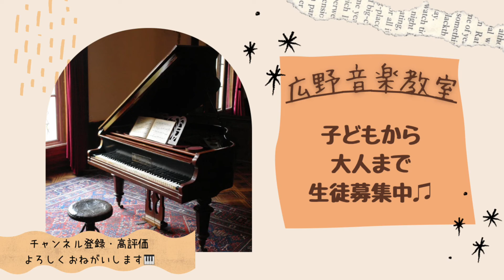ピアノソナタ 第15番 ハ長調 Mov.3／W.A.モーツァルト 【広野音楽教室】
出演：山崎 健真くん

【広野音楽教室】
港区芝浦（田町）で３０年以上の実績を持つ、銀座山野楽器後援の音楽教室です。
”楽しくレッスン”をモットーに小さなお子様から大人の方までクラシック、ポピュラーなど何でも演奏したい曲をご指導致します。